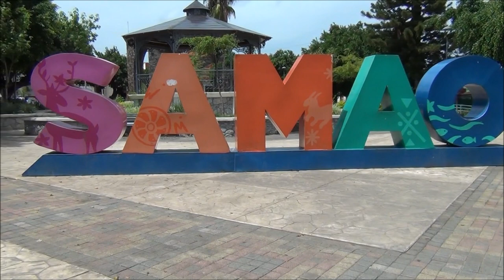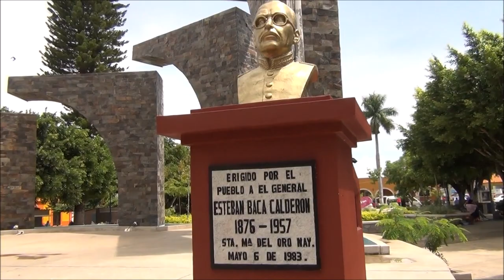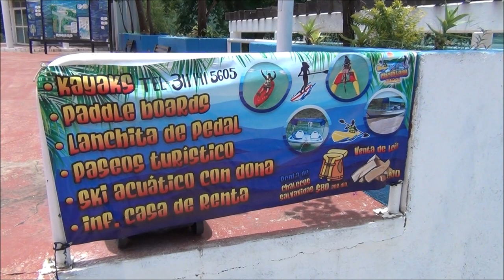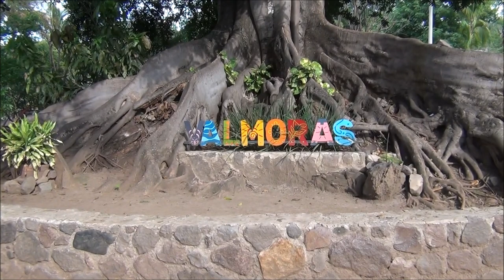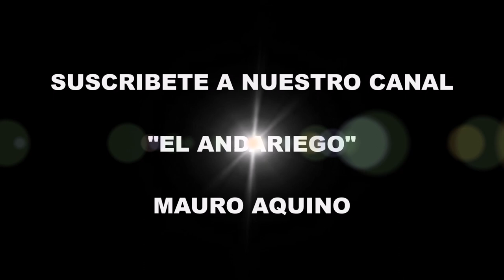SANTA MARIA DEL ORO NAYARIT 2023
Te invito a conocer este bonito pueblo mágico de Santa Maria del Oro Nayarit Mexico.